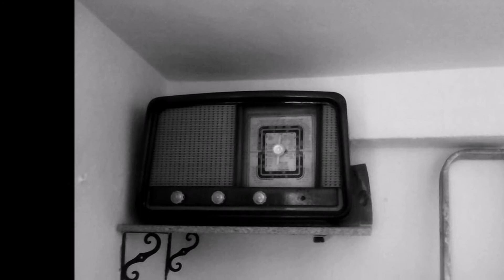JIMENA EN EL RECUERDO VIDEO Nº 25